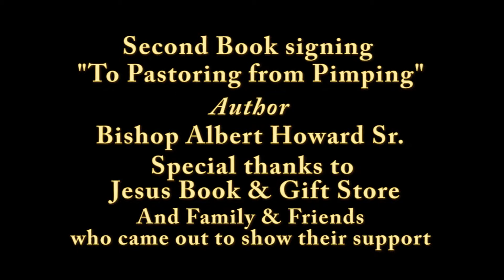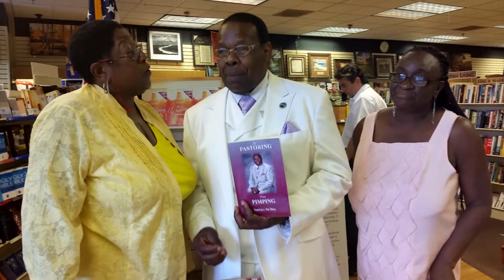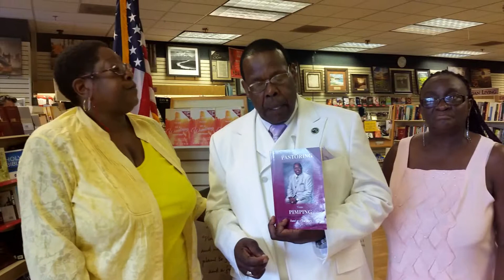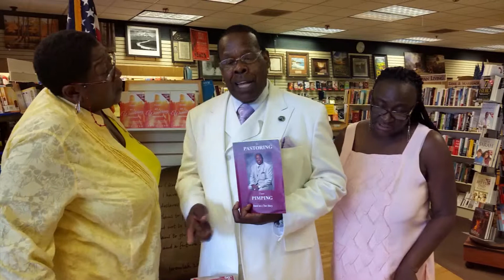Jean Rawls Interview with Bishop Albert Howard Sr.